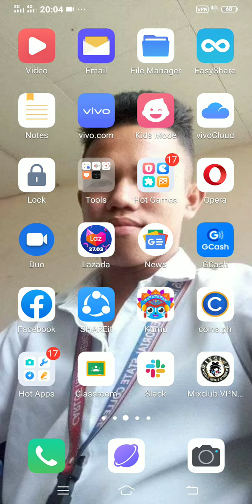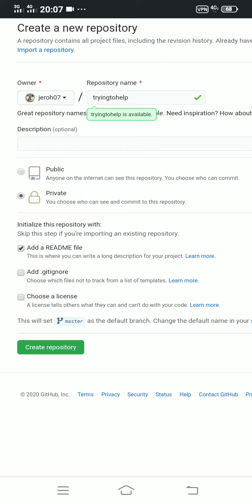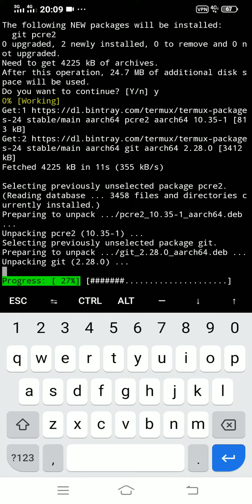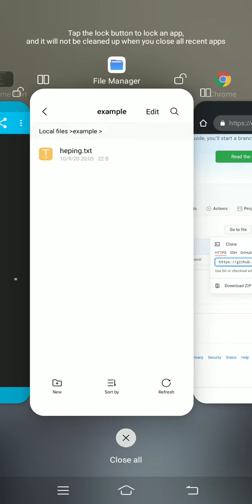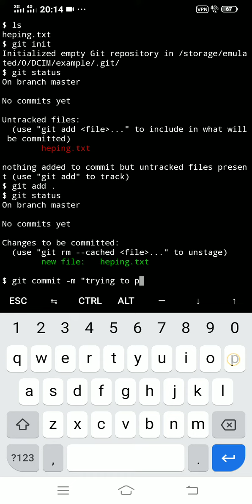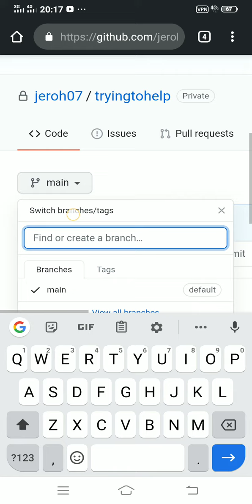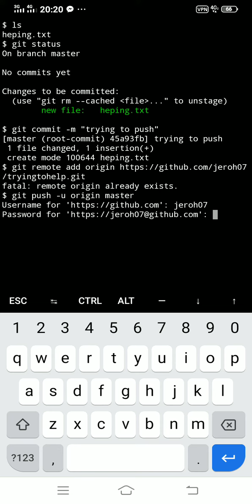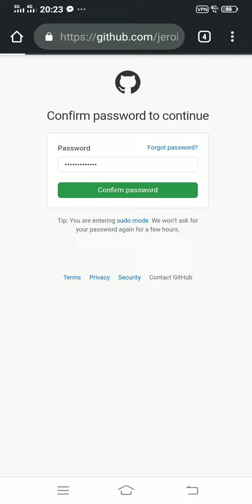How to push on github using termux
Hopefully this video will help you